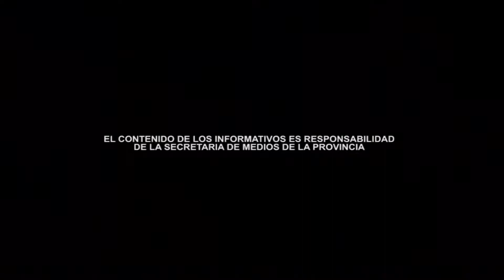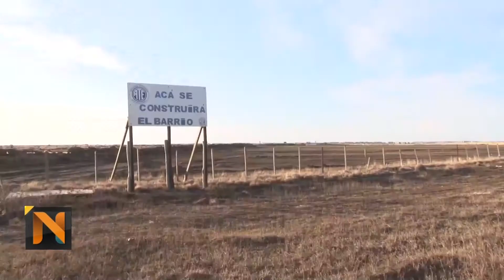TVP NOTICIAS RG (1) 21/08/18